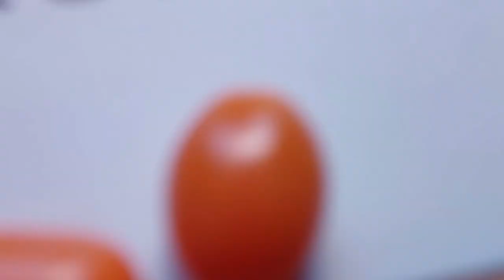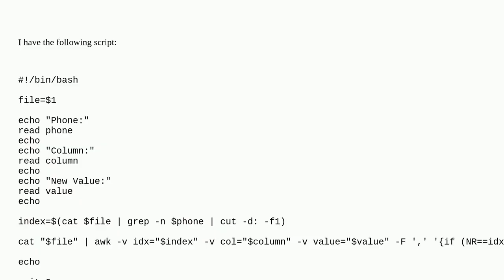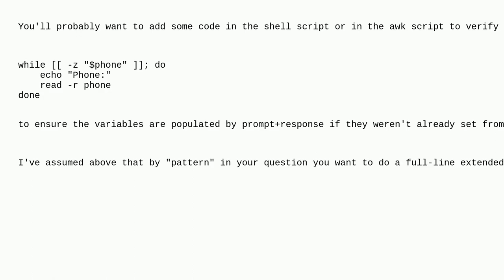Unix: how to refactor simple script to be pipeable (take in input from stdout)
how to refactor simple script to be pipeable (take in input from stdout)

A special thanks goes out to the community

  bash awk